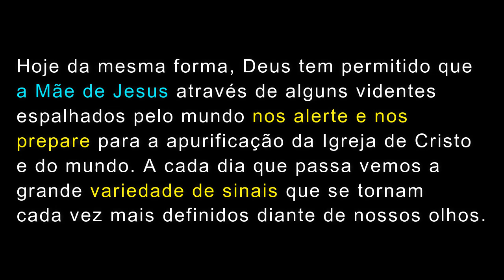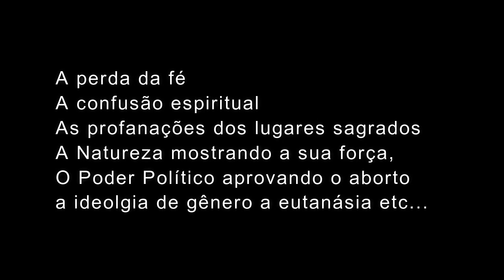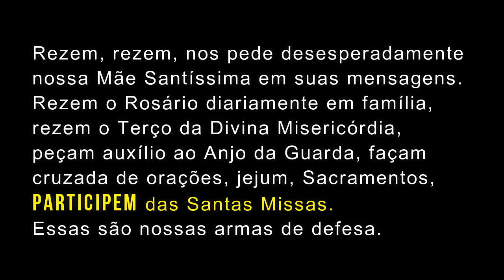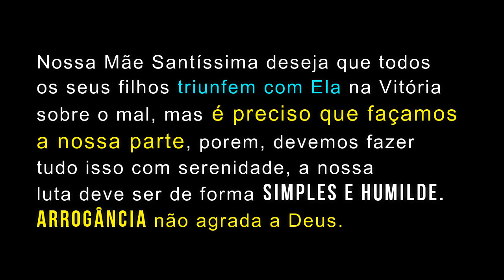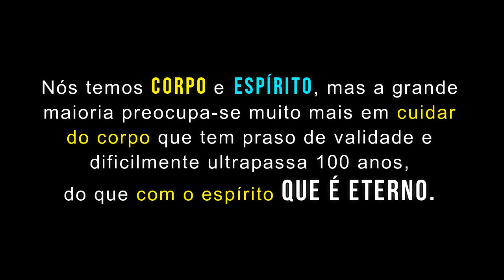As Profecias são Dádivas Divinas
As profecias são Dádivas Divinas de misericórdia para que a humanidade se prepare para as
tribulações de purificação da Terra.
sub_confirmation=1